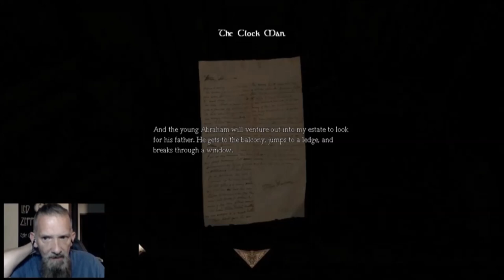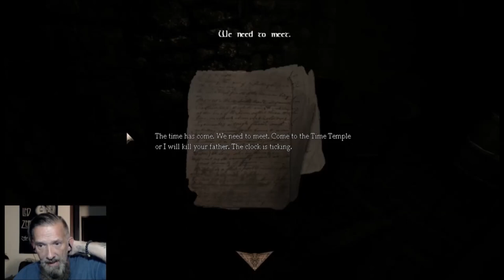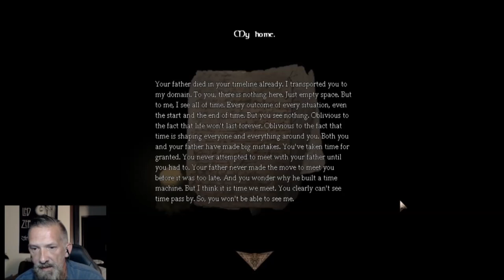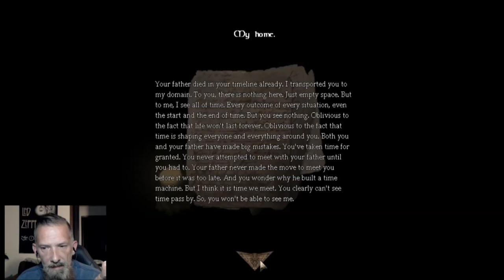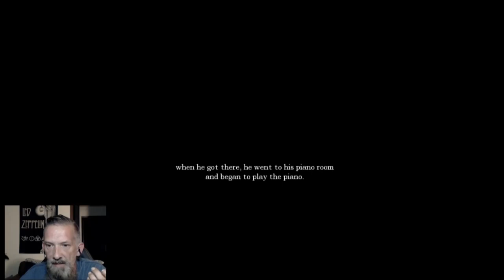GOOD STUFF, ODDSTUFF! AMNESIA CUSTOM STORYtime - THE CLOCKMAN (end)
How did i NOT see the end coming? HAH! I realy enjoyed this CS from Oddstuff and will look forward to more of his work. I hope you all enjoyed it as well. :)